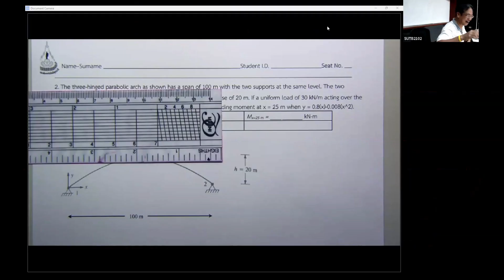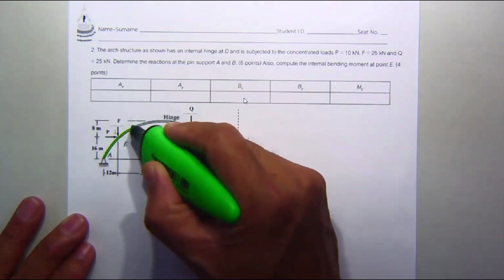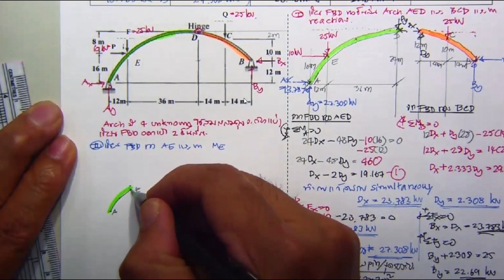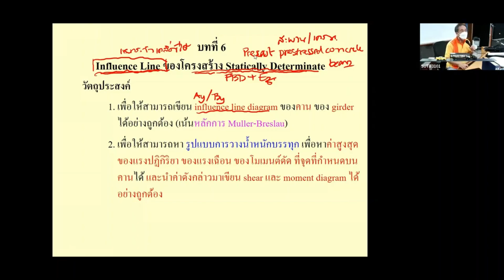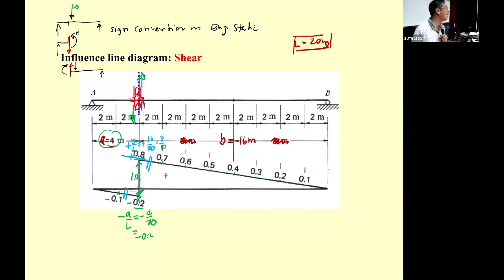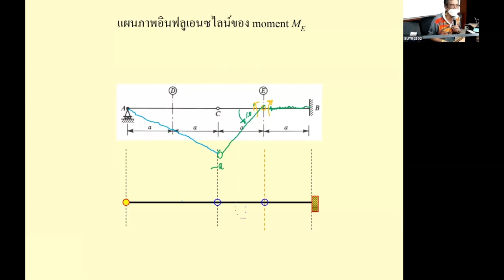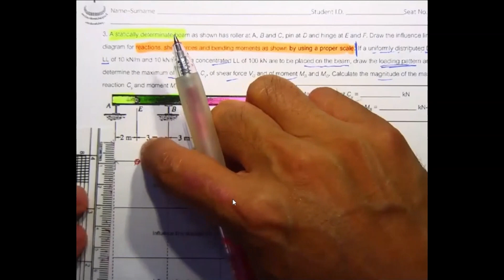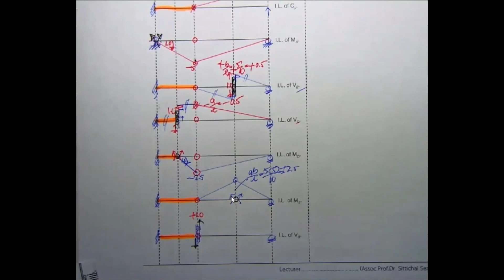10 ทฤษฎีโครงสร้าง เทอม 3 2566 บทที่ 5 การวิเคราะห์ Arch จบ บทที่ 6 Influence Line ส่วนที่ 1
การบรรยาย ครั้งที่ 10 วิชา Theory of Structures
เทอม 3 ปีการศึกษา 2566
วัน พุธ ที่ 10 เมษายน พ.ศ. 2567

เนื้อหา ... Video clip นี้ได้แก่
(A) บทที่ 5 ในส่วนการวิเคราะห์ Arch ... แสดงการทำตัวอย่างเพิ่มเติม 2 ตัวอย่าง
(ฺB) บทที่ 6 อินฟลูเอนซ์ไลน์ของโครงสร้าง Statically Determinate
         6.1 อินฟลูเอนซไลน์ (Influence Lines)
         6.2 อินฟลูเอนซไลน์ของคาน (Influence Lines for Beams)
         6.3 Qualitative Influence Lines
(C) ตัวอย่างเพิ่มเติม การเขียน Influence Line Diagram ของคาน เพิ่มเติมจากที่มีเวลาจำกัดในการสอน โดยมอบหมายให้ นศ ศึกษา ด้วยตนเอง

Video clips เพิ่มเติม ตามแนวทางการเรียนรู้ด้วยตนเองได้ที่
บทที่ 5 Arches
1. ทฤษฎีโครงสร้าง บทที่ 5 การวิเคราะห์เคเบิล (Cable) และโค้งตั้ง (Arch) Clip 3/3 Lec 12
2. ครั้งที่ 10 เทอม 3 ปีการศึกษา 2563
3. .. ครั้งที่ 10 เทอม 3 ปีการศึกษา 2564
4. .. ครั้งที่ 10 เทอม 3 ปีการศึกษา 2565

บทที่ 6 อินฟลูเอนซ์ไลน์ของโครงสร้าง
1. ... บทที่ 6 แผนภาพเส้นอิทธิพล Clip 1/2 Lec 13
2. การบรรยาย ครั้งที่ 11 เทอม 3 ปีการศึกษา 2563
3. ... การบรรยาย ครั้งที่ 12 เทอม 3 ปีการศึกษา 2563
4. การบรรยาย ครั้งที่ 11 เทอม 3 ปีการศึกษา 2564
5. ... การบรรยาย ครั้งที่ 11 เทอม 3 ปีการศึกษา 2564

เอกสาร PPT ประกอบการชม vdo clip บทที่ 6

หนังสือวิชาวิชาทฤษฎีโครงสร้าง (Theory of Structures) ในหลักสูตรวิศวกรรมศาสตรบัณฑิต สาขาวิชาวิศวกรรมโยธา สำนักวิชาวิศวกรรมศาสตร์ มหาวิทยาลัยเทคโนโลยีสุรนารี